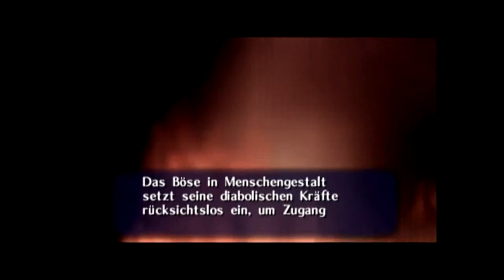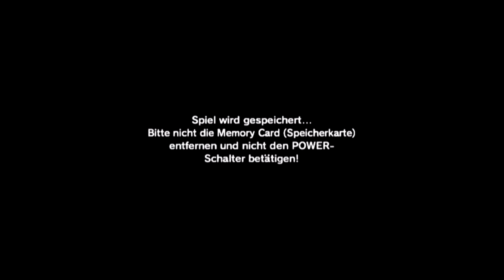Let's Play The Legend of Zelda Ocarina of Time #04 - Gohma ♦GER♦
Der erste Endboss, ein Spinnentier...
dürfen dann die weite Welt erforschen, sprich zum Schloss Hyrule.